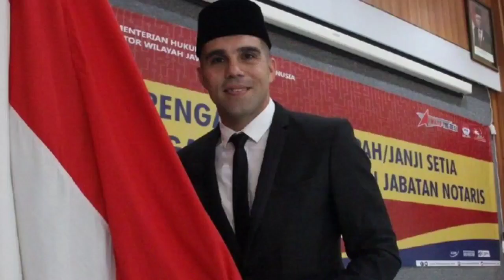Deretan PEMAIN AKTIF yang Pernah Membela PERSIB - PERSIJA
Berikut deretan pemain yang masih aktif bermain sepakbola yang membela Persib bandung dan Persija jakarta. Yaitu:

1. Marc Klok
2. TONY SUCYPTO
3. SHAHAR GINANJAR
4. MAMAN ABDURAHMAN
5. FABIANO BELTRAME
6. ATEP